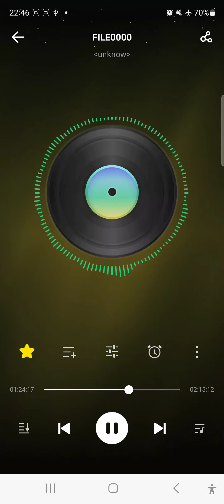जिंदगी का सफर कोई जाना नहीं Jindagi Ka Safar Koi Jana Nahin